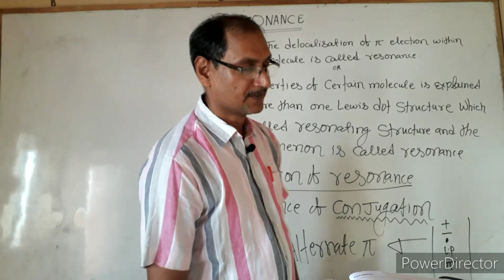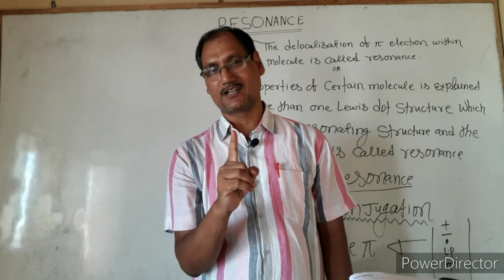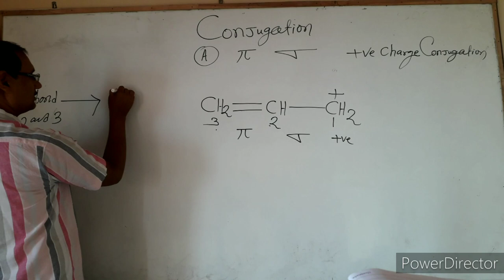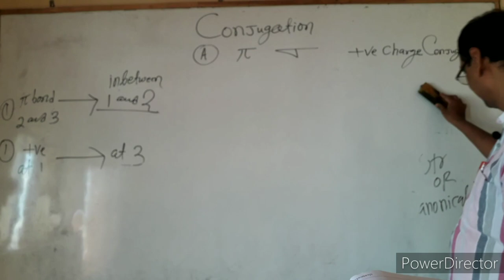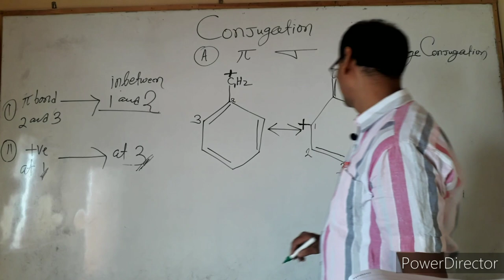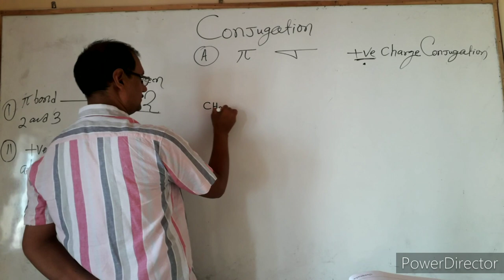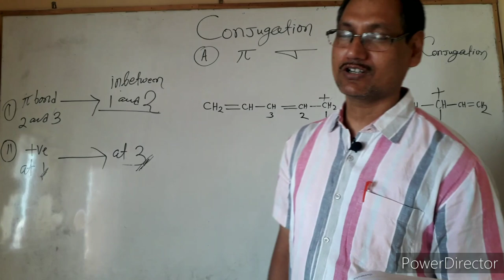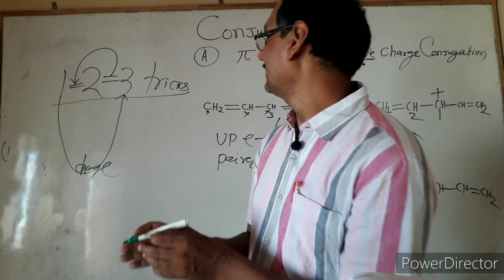L -1 RESONANCE.( General organic Chemistry )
NAGMANI CHEMISTRY CLASSES